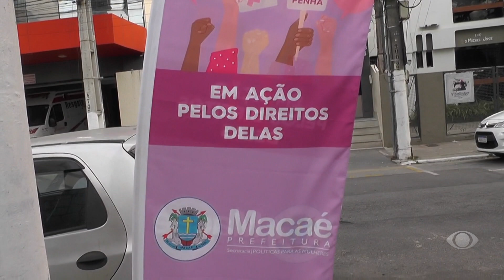INTERIOR ACONTECE 4 - 17/07/23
Vítimas de violência doméstica ou familiar que têm direito ao Auxílio Mulheres Livres instituído pela Prefeitura Municipal de Macaé começam a receber a primeira parcela a partir do dia 20 de julho.